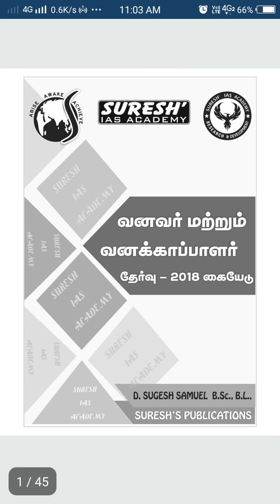Suresh ias acadamy வழங்கிய வனவர் மற்றும் வனக்காப்பாளர் தேர்வுக்கு அறிவியல் notes #2018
Or

சுரேஷ் ஐஏஎஸ் அகாடமி வழங்கிய வனவர் மற்றும் வனக்காப்பாளர் தேர்வுக்கு உதவும் வகையில் வெளியிட்ட அறிவியல் 6ஆம் வகுப்பு முதல் 10ஆம் வகுப்பு வரை தொகுக்கப்பட்ட pdf .

வனவர் மற்றும் வனக்காப்பாளர்(FORESTER EXAM) தேர்வுக்கு தயாராகும் மாணவர்கள் கட்டாயம் இதனை ஒரு முறை படித்துக் கொள்ளவும்.

Most important notes for FORESTER EXAM

மேலும் download செய்ய சந்தேகங்கள் வந்தால்

Pages-45

File size:-7mb

மற்ற சுரேஷ் ஐஏஎஸ் அகாடமி வழங்கிய pdf பெற நமது telegram சேனலில் சென்று பார்க்கவும்.